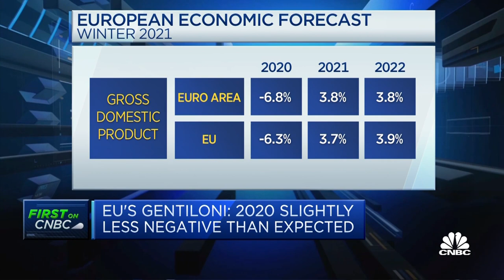EU is still in a 'challenging winter' as coronavirus restrictions drag, economy chief says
European Commissioner for Economic Affairs Paolo Gentiloni comments on the region's economic prospects as restrictions hit the recovery.